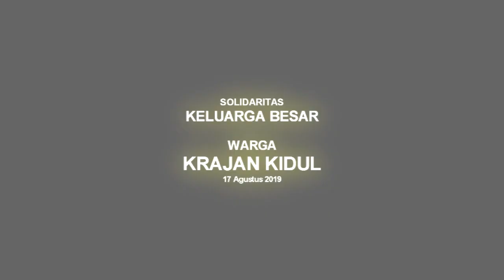Pamer Bojo Nilam New Magista Live Krajan Kidul